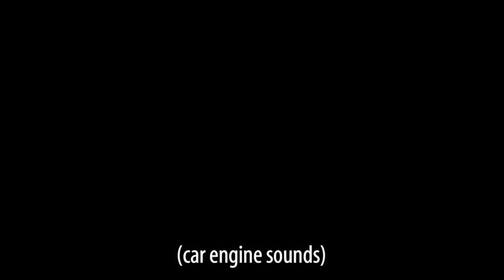Day 1 in Ohio 💀